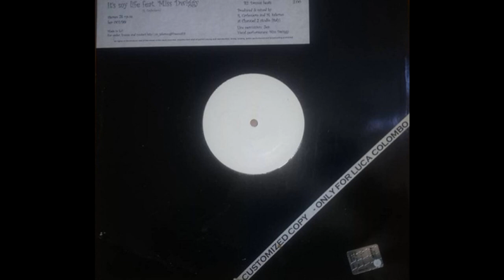Roberto Carbonero feat Miss Dwiggy - It's My Life (Funky Performance Dub)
Blue Soul Recording ‎– BSR 001 / 99 Italy 1999